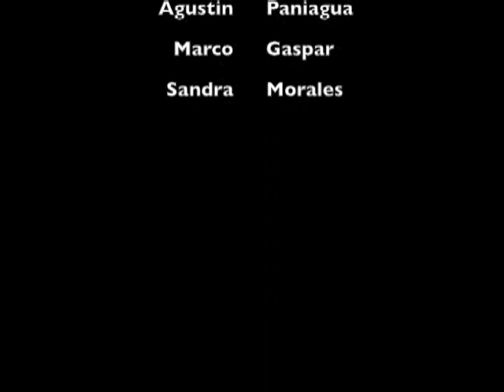Dying Gryphons Rap 2